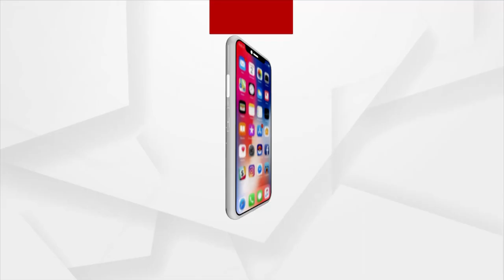Sata Katha || ସରକାରଙ୍କୁ ମୋତିଆବିନ୍ଦୁ